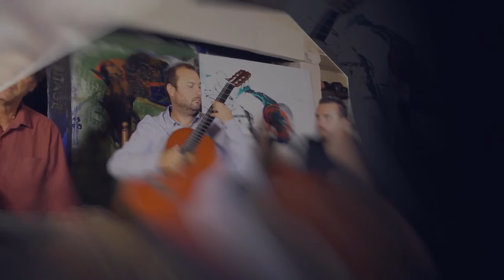"The Flamenco is our way" - Bik REGIS from "Gipsy Del Mundo"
Bik Regis founder of the Gipsy Del Mundo group is a great flamenco guitarist.
Artist deep within himself, he is with his kids, Mario Regis  and Chouchou Regis, the best flamenco group of France today.
Mario has been designated by Manitas de Plata as the most talented guitarist of the new generation and transmitted the musical torch of this ancestral art that is difficult and flamenco.
Must see ...

Archives from Toufik 2015, (Do not copy these videos or audio - Ne pas copier) If you like this video, please LIKE.

Bik Regis fondateur du groupe Gipsy Del Mundo, est un énorme guitariste.
Artiste au plus profond de lui-même, il représente avec ses enfants Chouchou Regis et Mario Regis, le meilleur groupe flamenco de France d'aujourd'hui.
Mario a été désigné par Manitas de Plata comme le guitariste le plus talentueux de la nouvelle génération et lui a transmis le flambeau musical de cet art ancestral et difficile qu'est le flamenco.

Archives de Toufik 2015, (Ne pas copier les vidéos ou l'audio - Ne pas copier) Si vous aimez cette vidéo, un petit clic sur J'AIME me ferait plaisir... Merci